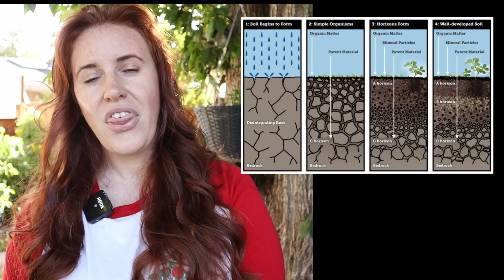STOP Wasting Money On These 3 Soil Amendments... They DO NOT Work.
Here are 3 soil amendments the you should never waste your money on. These are marketed as miracle products for your garden but the reality is they are not adding much to your garden soil.

I Helped Design A Plant Sensor! Grab one of these here is the

Paperback 2024 Garden Planner: